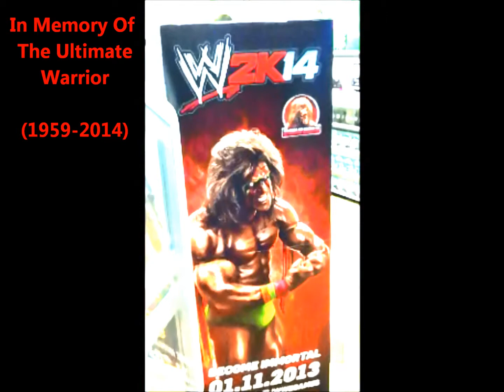The Ultimate Warrior (1959-2014)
The saddest video I've ever made.

REST IN PEACE WARRIOR. MY HERO SINCE 1991.

PMDB # 496